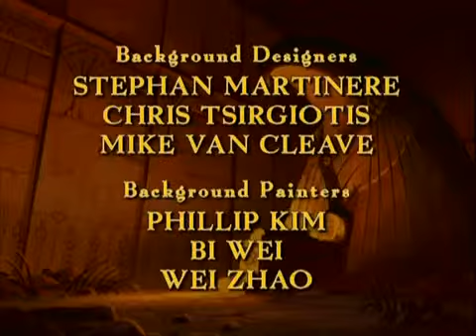Against The Elements Part 3